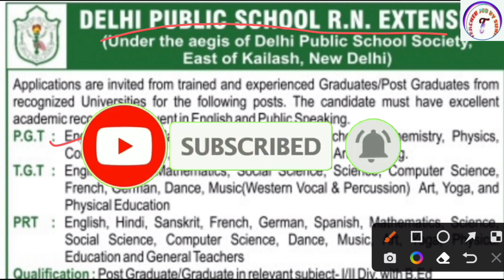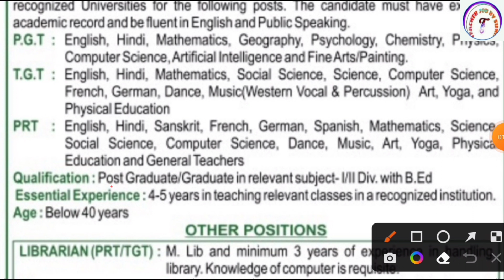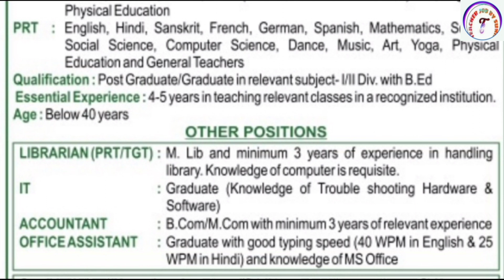Delhi Public School Teacher Recruitment 2022 | Delhi Public School Teacher Vacancy 2022 | CTET | KVS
Delhi Public School Teacher Recruitment 2022 | Delhi Public School Teacher Vacancy 2022 | CTET | KVS |  Teacher Job Sunil

KVS👇

KVS RECRUITMENT
KVS VACANCY

NVS👇

NVS PREPARATION

DPS👇

DPS VACANCY
DPS RECRUITMENT